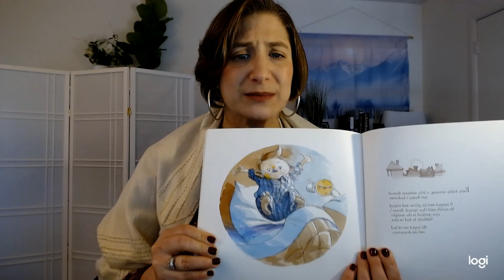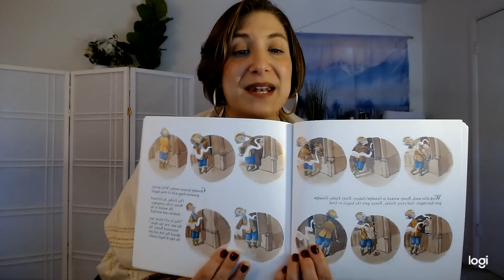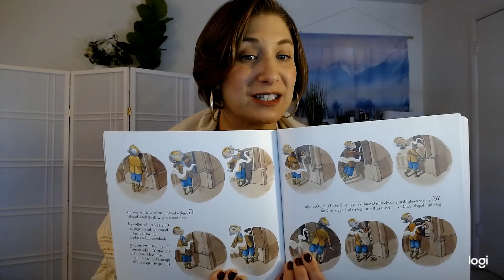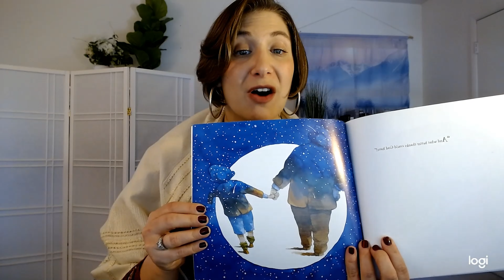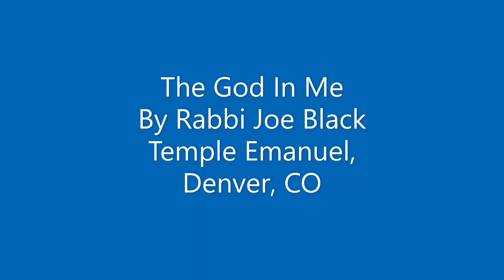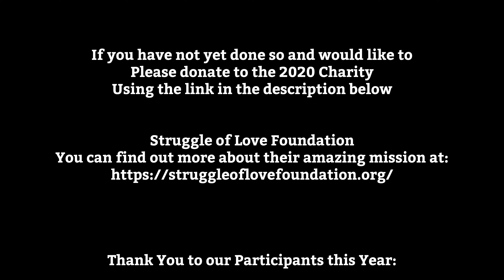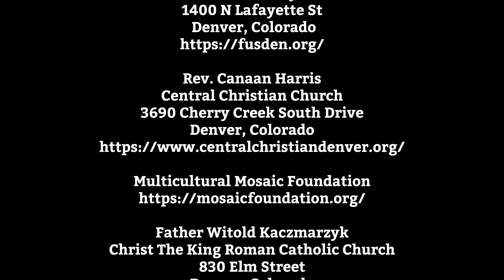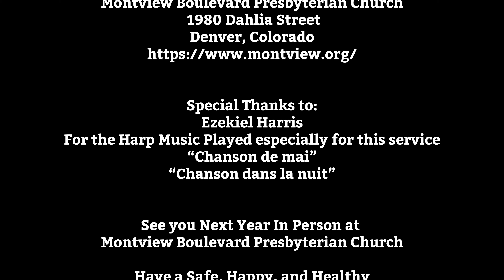2020 Denver Interfaith Thanksgiving Service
Welcome to the 2020 Annual Denver Interfaith Thanksgiving Service

This Years Charity is the Struggle of Love Foundation,

Thank you for participating in this long time Denver Tradition.  While we all wish we could be together this year, due to safety concerns, the interfaith community has decided to do this service digitally.  Please enjoy stories of Thanksgiving and Perseverance from each faith group.

This Years Host:

Tri-State/Denver Buddhist Temple

Participants:

Rev. Diana Thompson
Rev. Noritaka Imada
Tri-State/Denver Buddhist Temple
1947 Lawrence Street
Denver, Colorado

Rev. Mike Moran
First Unitarian Society of Denver
1400 N Lafayette St
 Denver, Colorado

Rev. Canaan Harris
Central Christian Church
3690 Cherry Creek South Drive
Denver, Colorado

Father Witold Kaczmarzyk
Christ The King Roman Catholic Church
830 Elm Street
Denver, Colorado

Rabbi Evette Lutman
B’Nai Havurah
6445 East Ohio Ave #600
Denver, Colorado

Pastor Andy Dunning
University Park United Methodist Church
2180 South University Blvd
Denver, Colorado

Rabbi Joseph Black
Senior Cantor Elizabeth Sacks
Temple Emanuel Denver
51 Grape Street
Denver, Colorado

Rev. Clover Beal
Montview Boulevard Presbyterian Church
 1980 Dahlia Street
Denver, Colorado

Special Thanks to:
Ezekiel Harris
For the Harp Music Played especially for this service
“Chanson de mai”
“Chanson dans la nuit”
See you Next Year In Person at

Service Produced and Edited By:

Rev. Kaitlyn Kongo Mascher-Mace
Tri-State/Denver Buddhist Temple